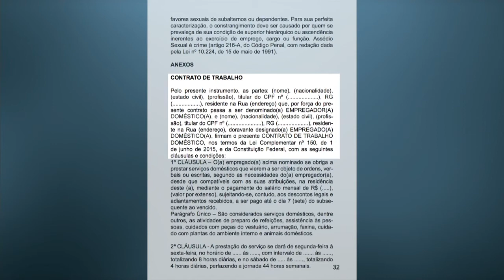Cartilha orienta empregados e empregadores domésticos sobre direitos trabalhistas da categoria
NBR NOTÍCIAS – 16.10.15: Empregados domésticos e empregadores que estão em dúvida sobre os direitos e os deveres da categoria contam agora com uma cartilha com todas as informações. Lançada pelo Ministério do Trabalho, ela tem 37 páginas com modelos de contrato de trabalho, além de orientações sobre o pagamento do 13º salário e das taxas trabalhistas. A cartilha também ensina o empregador a usar o eSocial, um sistema online que facilita o pagamento dos impostos com um único boleto.